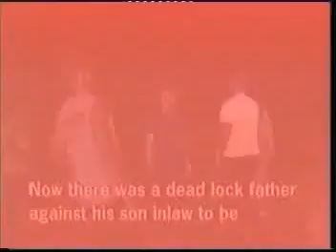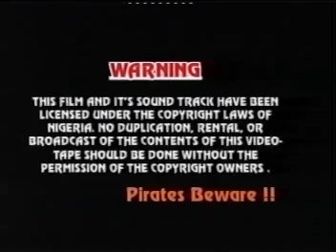Info-mant Pt 2